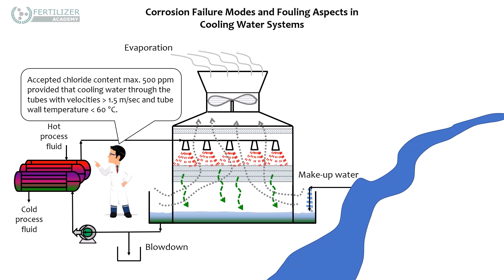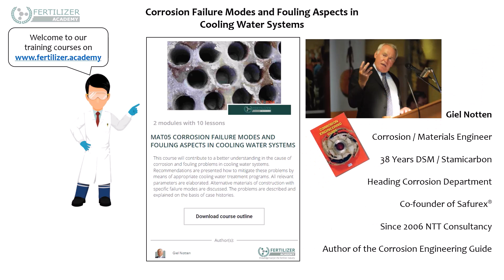Corrosion Failure Modes in Cooling Water Systems. Series: "Did you know?". Episode 1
Currently available training courses:
AMMONIA
• Corrosion Failure Modes And Materials Of Construction In Nitric Acid Plants
• Corrosion (-Erosion) And Stress Corrosion Cracking (SCC) Degradation Mechanisms In CO2 Removal Systems Of Ammonia Plants